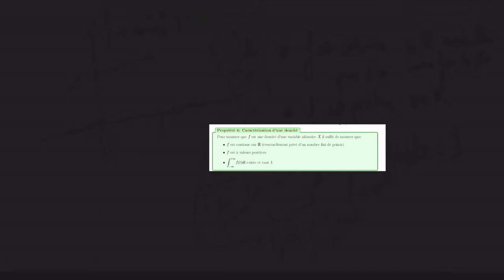Cours du 29/04/21: Caractérisation d'une densité de probabilité